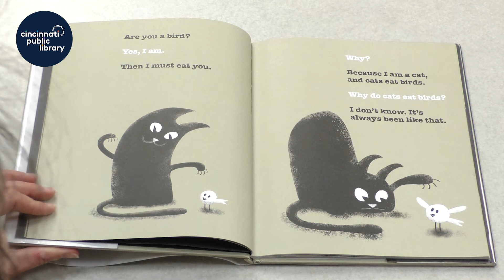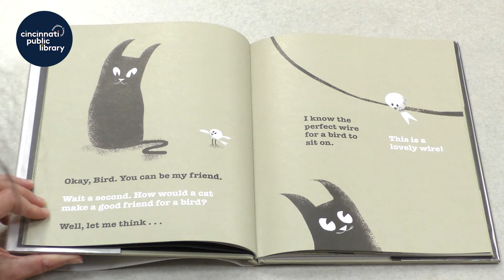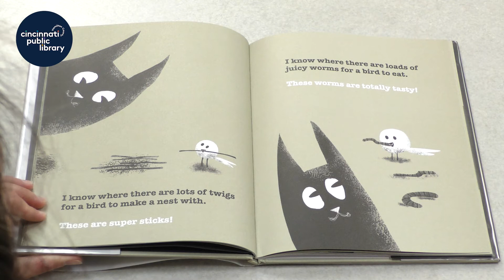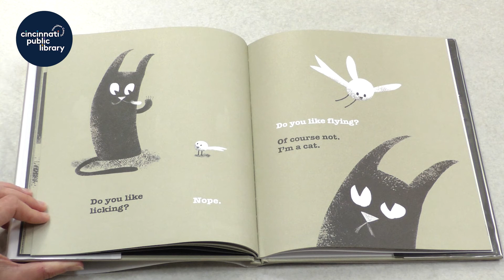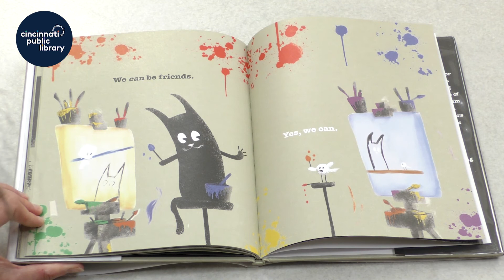Storytime at Home: "Can Cat and Bird Be Friends?"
Miss Ann, Children's Librarian at the North Central Branch, reads:

"Can Cat and Bird Be Friends?" by Coll Muir

Storytime at Home is presented by the Cincinnati & Hamilton County Public Library.